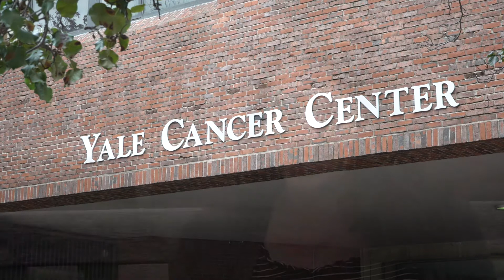Yale Hematology-Oncology FELLOWS video 2020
Julia Foldi, MD, PhD, talks about her Fellowship in Hematology/Oncology at Yale Cancer Center and Yale School of Medicine.